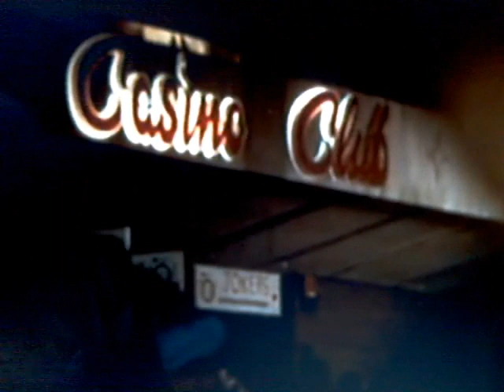NORTHERN SOUL - CANT STOP LOVIN YOU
Great little mover with great group vocal.
The burning question is -
What is the standard number of holes in a pair of bullhead fishplates??

Nobody said it would be easy...

NORTHERN SOUL